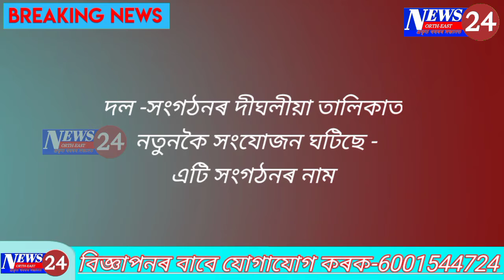তিনিচুকীয়াত নতুনকৈ সংযোজন ঘটিছে এটি সংগঠনৰ নাম